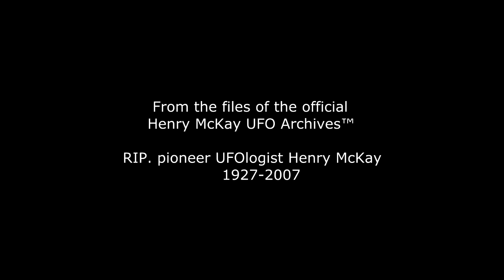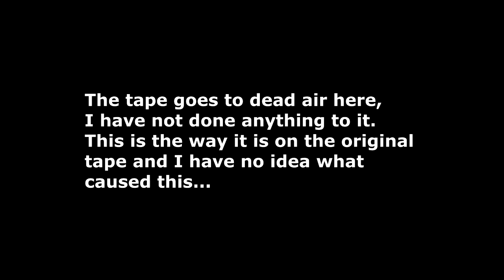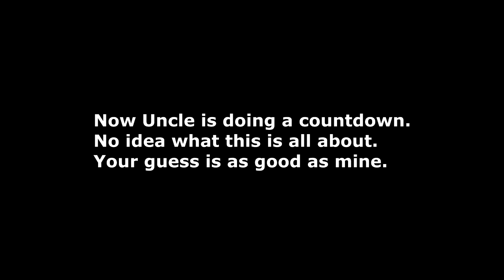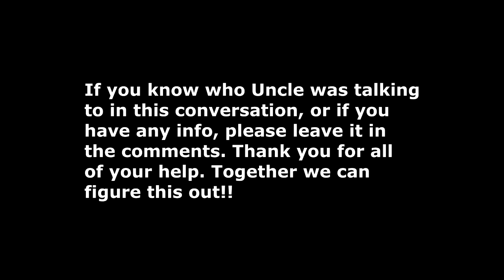RareUFO Henry McKay One of the early Pioneers in UFOlogy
RareUFO
Henry McKay was a pioneer UFOlogist. He was the very first Director of MUFON in Canada. He was also one of the first modern-day UFO investigators to specialize in physical traces associated with UFO landing sites and close-range UFO sightings. His work was mentioned in the book "The Philadelphia Experiment". He was an electrical engineer with the Air Force. He was also on the Board of Directors for the "North American UFO Federation" (headed by Richard Haines), was an associate of CUFOS (Dr. J. Allen Hynek), and also investigated for NICAP (Major Donald Keyhoe of the US Marines). He also gave a briefing at a hearing to the "Royal Commission of Electric Power Planning" in regards to UFO related power disturbances.